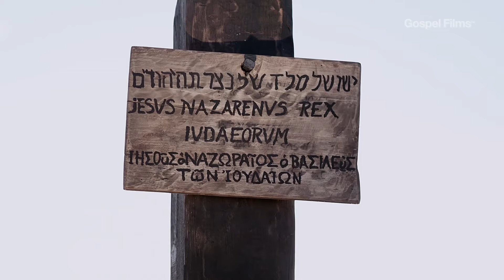மாற்குவின் சுவிசேஷம் - அத்தியாயம் 15 | Tamil Gospel Film - Mark Ch 15 | FEBA India | LUMO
மாற்குவின் சுவிசேஷம் - அத்தியாயம் 15
(Gospel of Mark - Chapter 15 )

தமிழ் சுவிசேஷம் படங்கள் (Tamil Gospel Films)

Now that you have seen this movie about Jesus, we invite you to grow in your relationship with Him.

Answer these questions: Share the answers in the comment section.

1. When Pilate asked Jesus whether he was the king of the Jews, what was Jesus’ response?
2. Pilate knew that the chief priests had delivered Jesus to him for what reason?
3. What was Pilate’s question to the people’s demand to crucify Jesus?